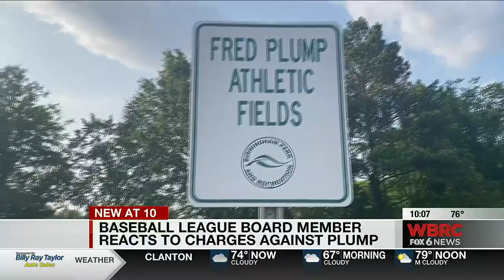Baseball league board member reacts to charges against Fred Plump